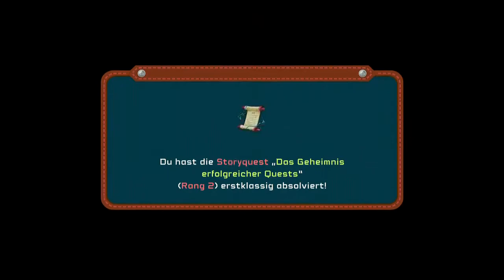Snack World #9 • Shrimp-Suche in der Calamari-Grotte & Nebenquests erledigen! • Veero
Let's Play Snack World - Part 9 - Shrimp-Suche in der Calamari-Grotte & Nebenquests erledigen! [German/HD/blind]
Snack World ist ein Dungeon Crawler von Level-5, der ursprünglich auf dem 3DS japanexklusiv 2017 erschien. 2018 kam eine Switch Version heraus, die am 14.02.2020 den Weg zu uns gefunden hat – komplett auf Deutsch! Sowohl die Texte, als auch die Synchro wurden in deutscher Sprache verfasst. Das Spiel besteht aus Zufallsgenerierten Dungeons und Zwischengebieten, die diese verbinden. Die Story und der Humor sind verrückt, genau wie in anderen Serien von Level 5, wie Yo-Kai Watch. Viel Spaß mit dem Let‘s Play!
Alle Links, die man so braucht:
♥Livestreams♥